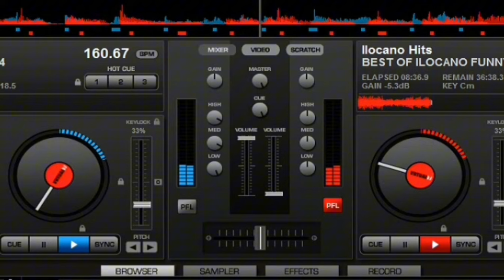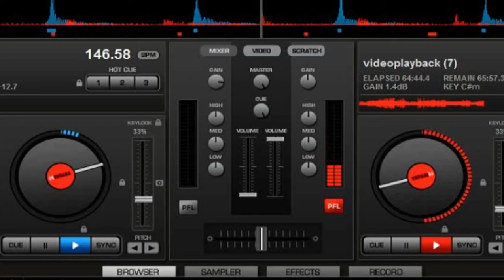REMIX Nonstop ILOCANO Songs // Funny Songs...